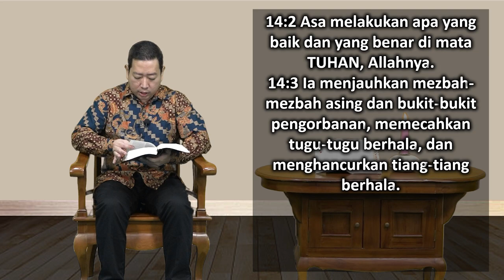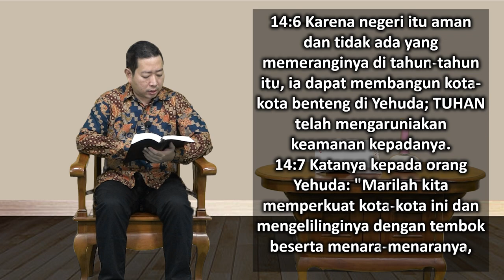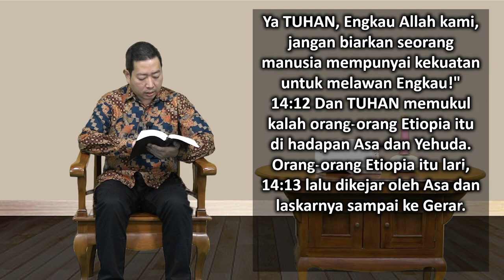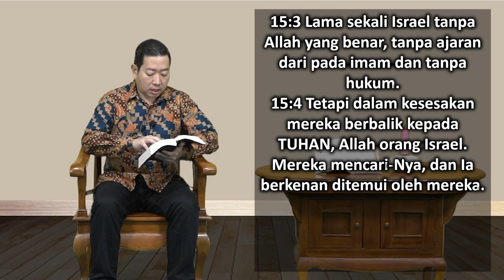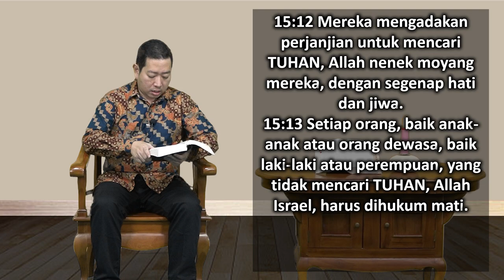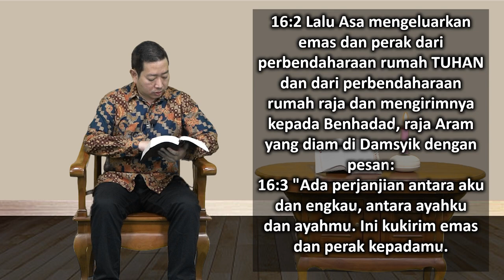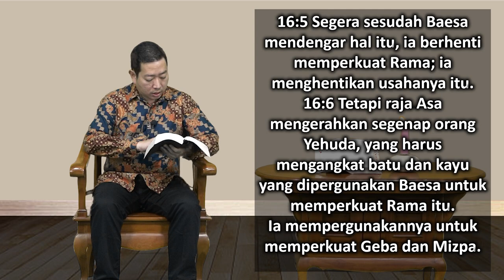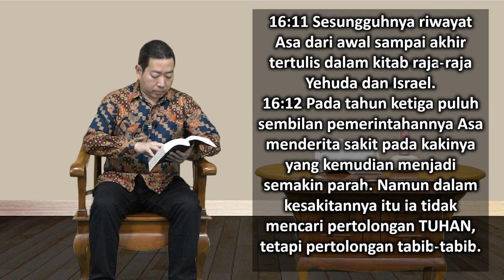Mari Membaca Alkitab | Hari ke 91 | Sabtu, 1 April 2023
Bacaan : 2 Tawarikh 14:2-16:14
Tema : "Di Mana Tuhan?"